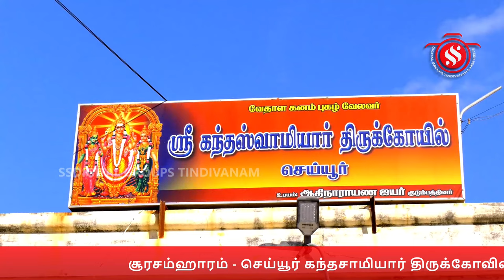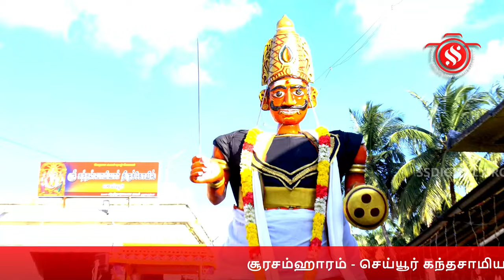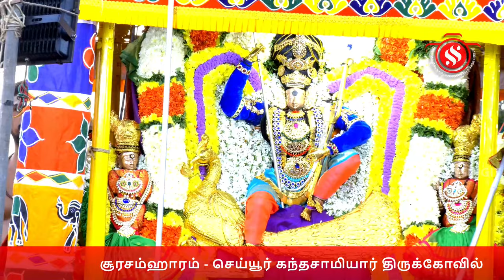கந்தசஷ்டி சூரசம்ஹார விழா செய்யூர் - ஸ்ரீ கந்தஸ்வாமியார் திருக்கோயில் - 2023